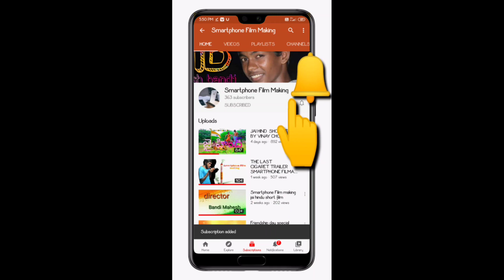Endhuko E prema Love failure song/mahesh bandi